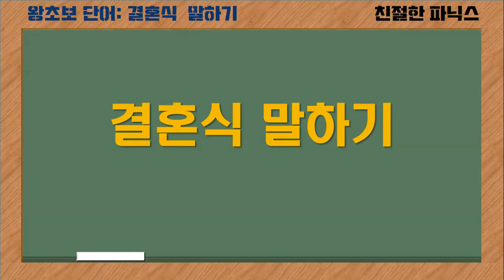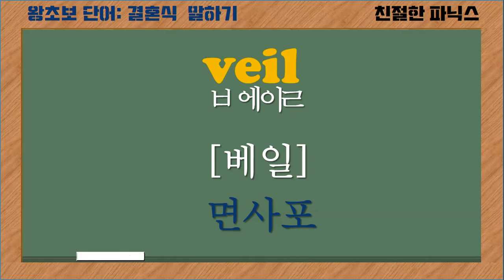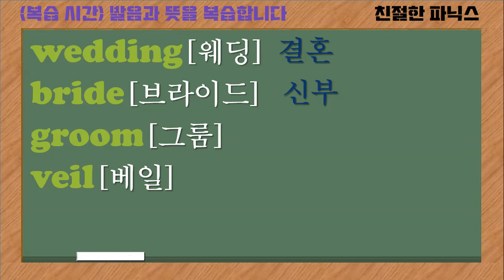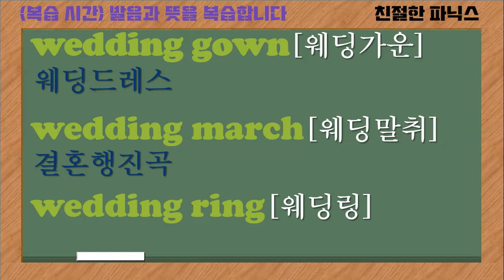[친절한 파닉스] 파닉스로 배우는 왕초보 영단어 / "신랑, 신부" / "웨딩드레스" / "결혼식" 관련 회화단어들 /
파닉스를 통해 왕초보 필수 단어를 배우실 수 있는 시간입니다. 이번에는 "결혼식 말하기" 관련 단어들의 뜻과 발음을 익힘으로써 생활영어를 배우는 시간이 되시길 바랍니다.
대한민국 모든 국민이 영어를 읽을 수 있는 그 날까지